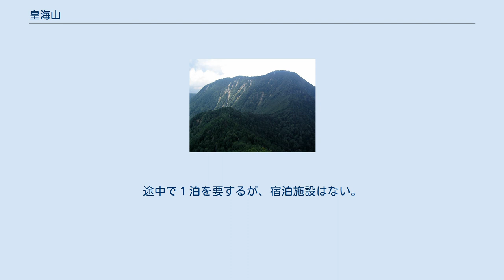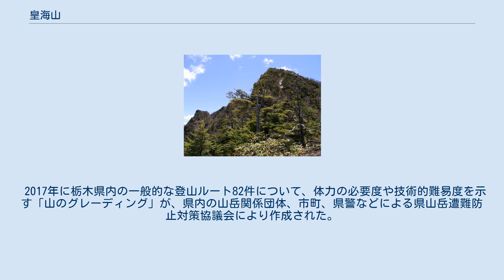皇海山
皇海山（すかいさん）は、栃木県日光市と群馬県沼田市との境界にある山である。
足尾山地に属する。
標高2,144m。
日本百名山の一つ。
約160万～90万年前に活動した古い成層火山だが、侵食が進み、また樹林に覆われ、今日では火山らしい面影はない。
 東西に長い頂稜を持つが、北側は国境平付近まで標高差にして500m以上も切れ落ちている。
 現在、本山は『皇海山』と書いて『すかいさん』と読むが、江戸時代の正保年間の地図には『サク山』とあり、別名として『笄山』と書いて『こうがいさん』と読んでいたという。
この別名『こうがいさん』が後に『皇開山』と当て字され、開が海に置き換えられ、皇の字がスメと読まれることから『すかいさん』と誤読されるようになったと云われている。
 皇海山に登るには、栃木県側の銀山平から庚申山・鋸山をへる伝統的なもの、渡良瀬川上流の松木渓谷を溯るもの、群馬県側の不動沢、そして両県境である日光白根山から袈裟丸山をむすぶ稜線をたどる、主に三つのコースがある。
 男体山から見た皇海山（奥） 栃木県側の庚申山から鋸山までの尾根は鋸尾根と呼ばれ、11のピークがあることから鋸十一峰と呼ばれ、険しい尾根を上り下りしながらのコースである。
尾根の南側を巻くように、六林班峠を経由して皇海山に至るコースもあるが、どちらかといえば下りに使われることが多い。
江戸時代には庚申山～鋸山～皇海山の尾根を行く「三山駆け」をする信仰登山が行われていた。
庚申山頂への登り、鋸山の峰々の登降は梯子、鎖が数多く現れる険しい道のりである。
山小屋は庚申山の山頂近くに庚申山荘（無人）がある。
なお、登山口の銀山平には温泉があり、宿泊や入浴が可能である。
 群馬県側の不動沢コースは、登山口の皇海橋まで自家用車を利用すれば、比較的容易に皇海山を往復することができたが、栗原川林道が通行できなくなった現在、そのアプローチの長さから、一般的とはいえなくなった。
 松木渓谷からのコースは、ニゴリ沢出合からモミジ尾根を登り、国境平から皇海山に至るものだが、距離が長く道も不明瞭なので、経験者向きである。
途中で１泊を要するが、宿泊施設はない。
その他に沢登りのルートもあるが、いずれも難度が高いので割愛する。
 2017年に栃木県内の一般的な登山ルート82件について、体力の必要度や技術的難易度を示す「山のグレーディング」が、県内の山岳関係団体、市町、県警などによる県山岳遭難防止対策協議会により作成された。
その中で皇海山は体力度「7」、技術的難易度も県内唯一の「D」と最難関に評価された。